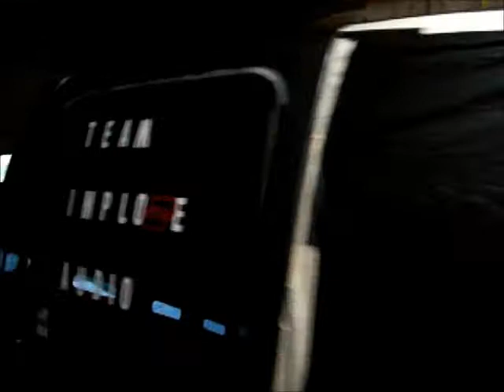TEAM IMPLODE AUDIO Bass Trick - Heavy ga lawn bag taped over window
Bass makes crazy shapes in plastic stretched over window